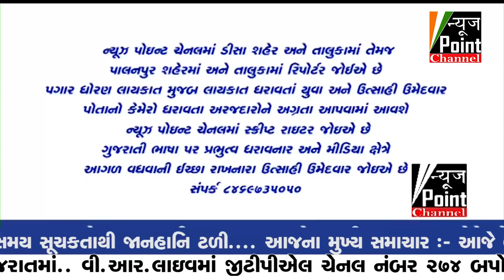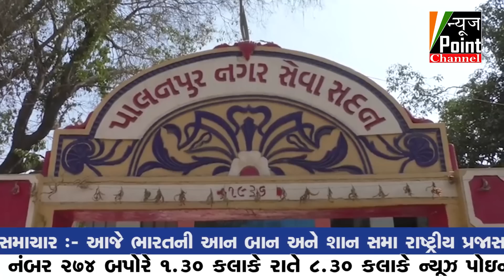news point channel 26-01-2020